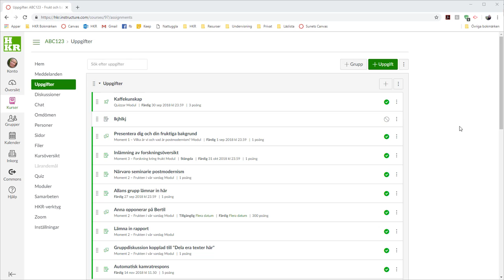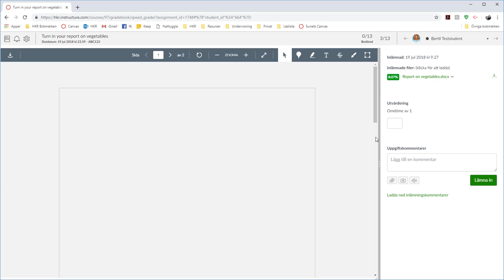Hitta inlämnad uppgift i Canvas via menyn Omdömen